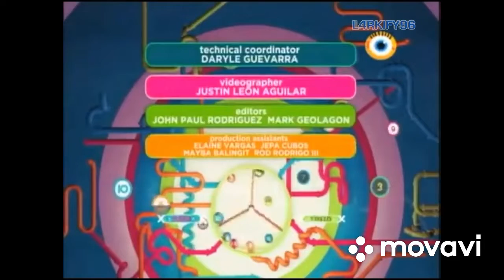June 15, 2022